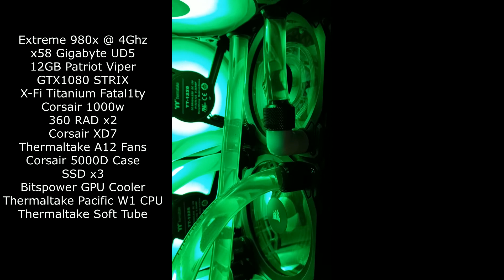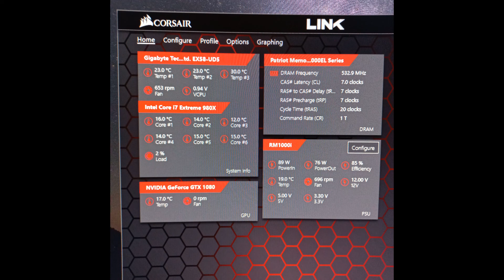Intel 980x Extreme @4Ghz GTX1080 Best Retro x58 Build 2022 Liquid Cooled - Corsair XD7 Corsair 5000D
The Intel Core i7-980X Processor Extreme Edition is a legacy processor that was launched in Q1’10. It has a base frequency of 3.33 GHz and a max turbo frequency of 3.60 GHz. It has 6 cores and 12 threads.